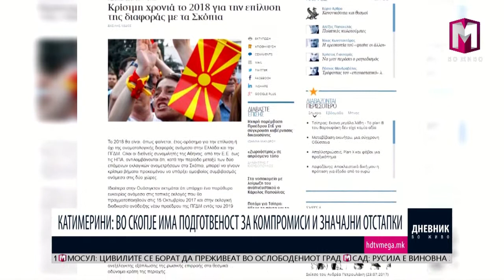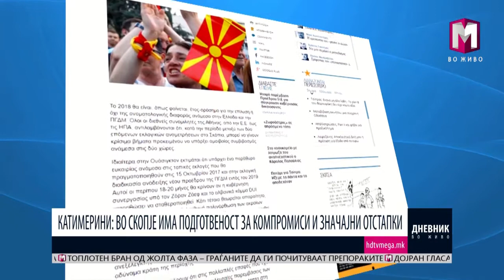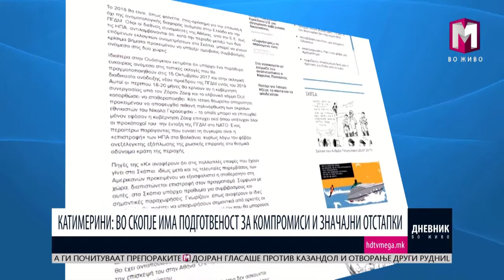КАТИМЕРИНИ: ВО СКОПЈЕ ИМА ПОДГОТВЕНОСТ ЗА КОМПРОМИСИ И ЗНАЧАЈНИ ОТСТАПКИ 24.07.2017